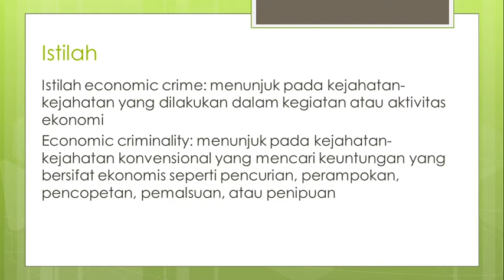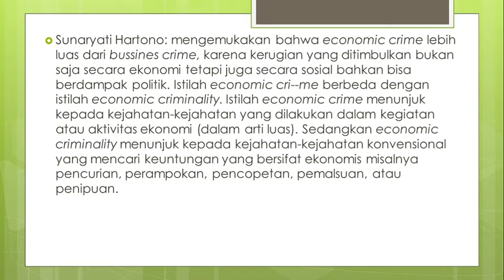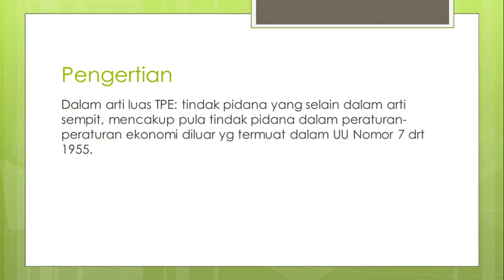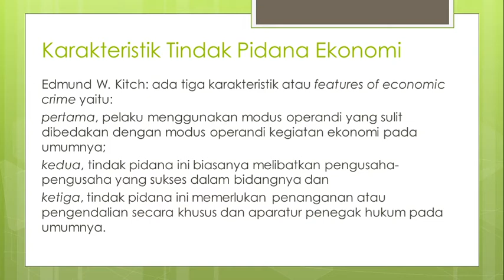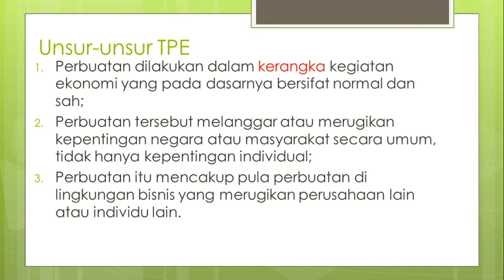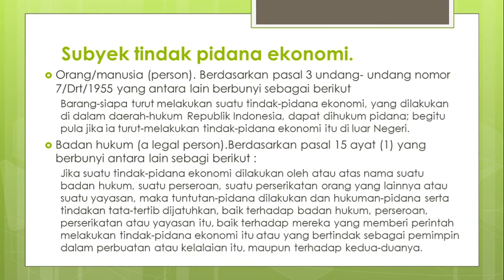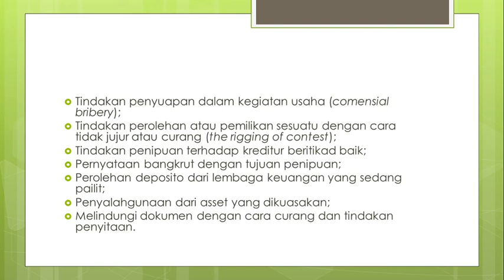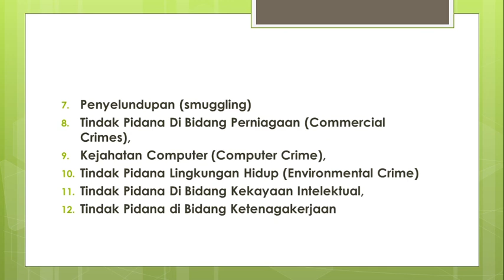Pengertian dan karakteristik Tindak Pidana Ekonomi